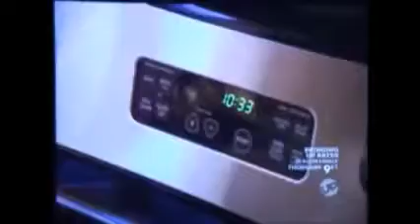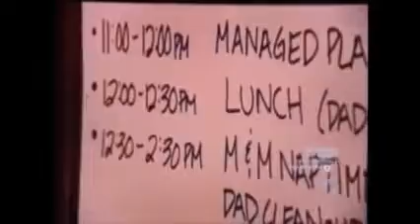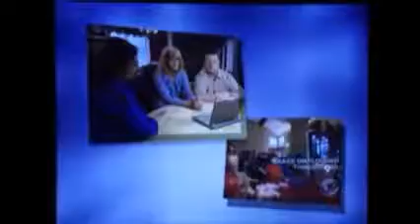SuperNanny- Burnett Family -Part five